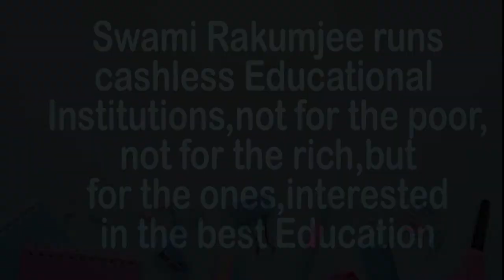Ellen Glasgow by Swami Rakumjee| Rakumjee Ashram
711st21322 Ellen Glasgow said, "The worst thing about war is that so many people enjoy it" by Swami Rakumjee, recorded at the Rakumjee Ashram Devanahalli Taluk, Bangalore rural Karnataka India. Dharmadhikari Swami Rakumjee runs Cashless Educational Institutions not for the poor nor for the rich, but for the ones interested in the best education.Donate